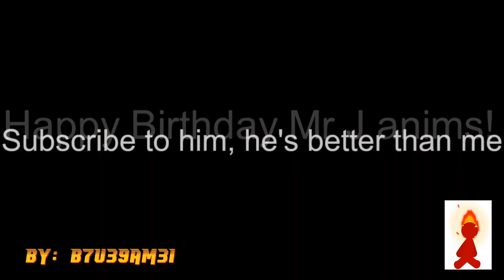My Bday /w fan arts and animations (read desc)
AnimsGuy: None :(((